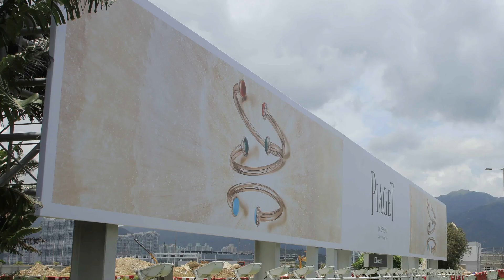MEDIAKEYS SHOWREEL 2019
We create and fulfill global campaigns.
Discover our 2019 flagship realisations.